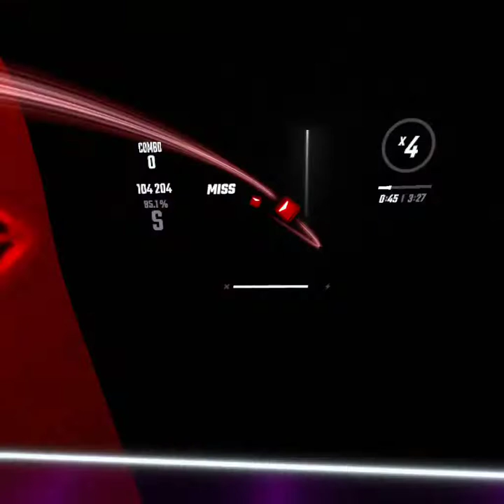part2. my friend picks what song i do